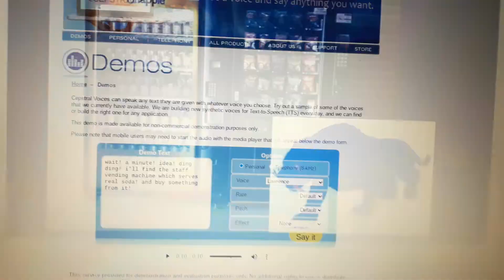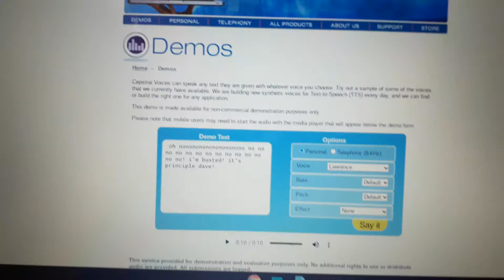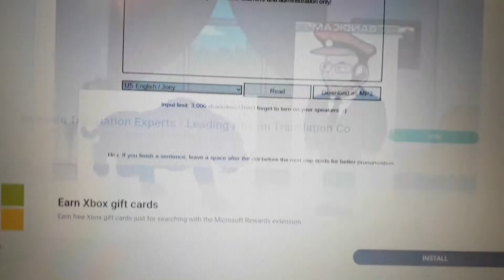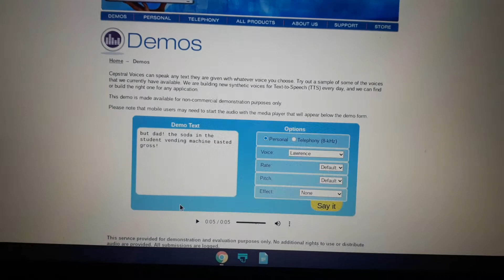Darkey Monster Tiger Use The Staff Vending Machine / Grounded